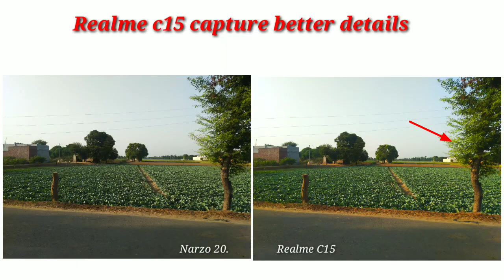Realme narzo 20 vs realme c15 camera comparison|| quick camera comparison in hindi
Realme c15

Realme c15 vs realme narzo 20 full Camera comparison in hindi

Friends this video is so short and vwithout my audio because i have some problem today in making best video for u but from next video I can do better job for u

Realme c15 comes with quard camera setup
Realme narzo 20 comes with tripple camera setup

Realme c15 primary camera -13Mp
Realme narzo 20 primary camera -12(48Mp)